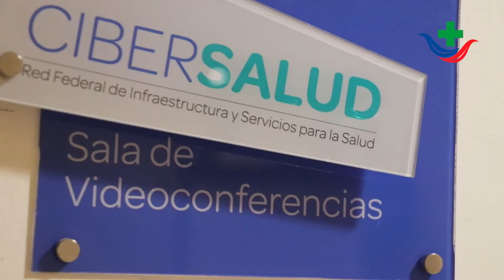Dr. Darío Trela - Médico Clínico